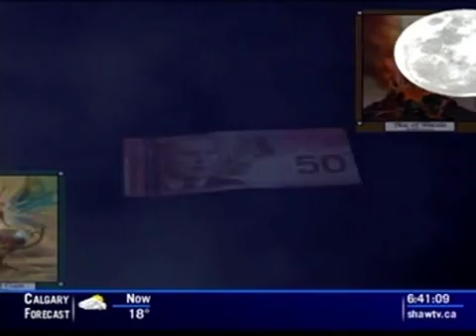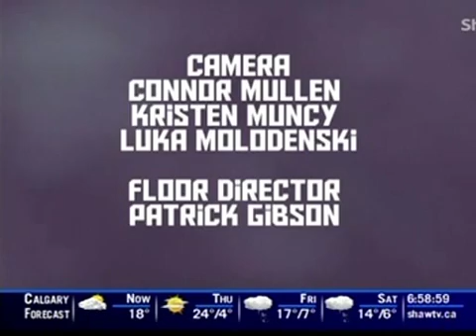Jeni Cousins ( Soul Work ) with guest James Kirouac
"Soul Work" live every Wednesday at 6:30 PM on Shaw TV Channel 10 in Calgary,Alberta,Canada

Host & Producer: Jeni Cousins & Guest: James Kirouac

Date Aired: Wednesday,April 20,2016